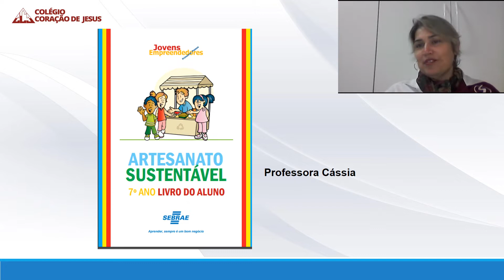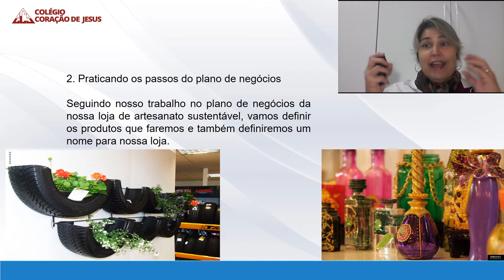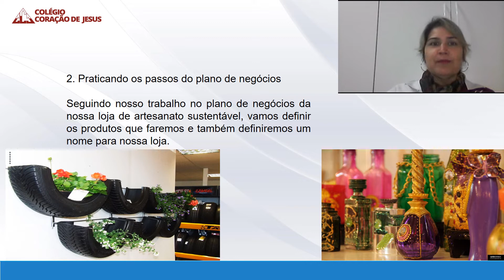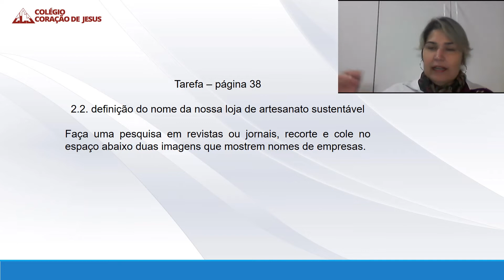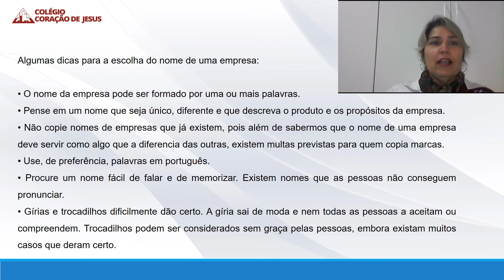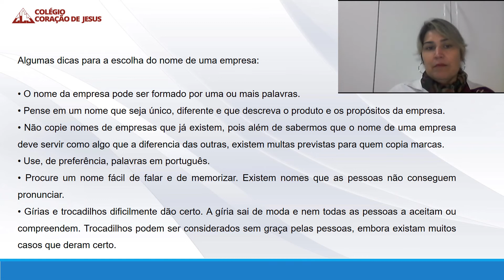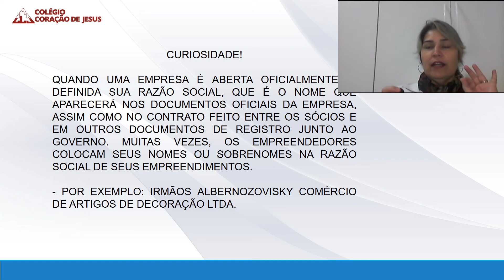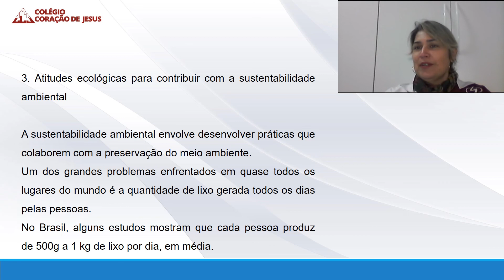7º Ano FII - Ens.Rel.(JEPP) Aula 4 do dia 29/04